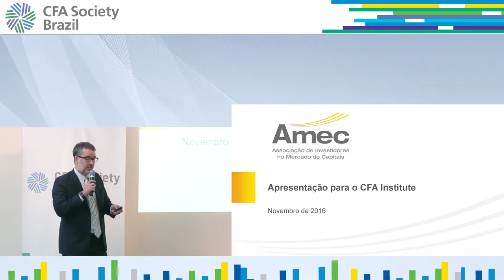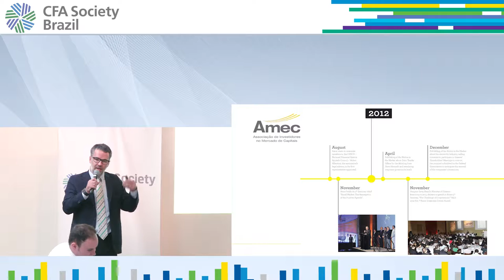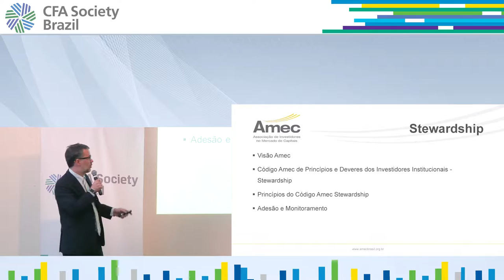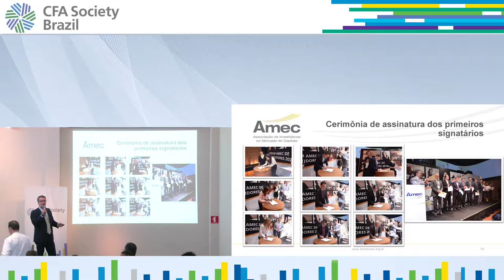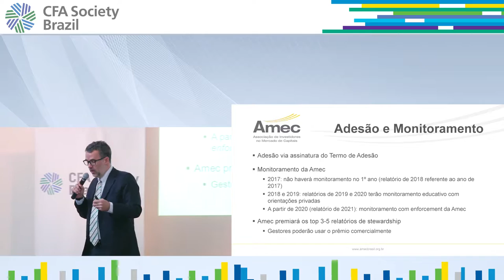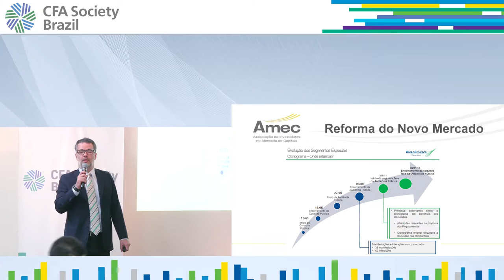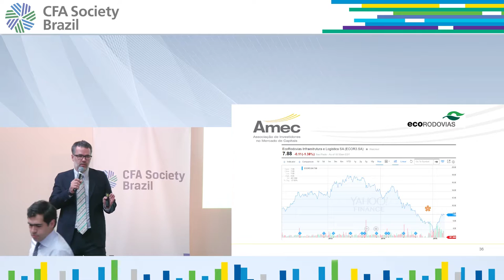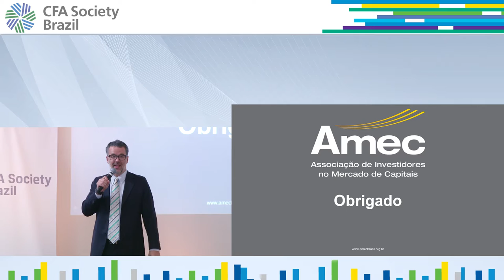Mauro Rodrigues da Cunha, presidente da Amec, no CFA Society Brazil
Mauro Rodrigues da Cunha, presidente da Amec em palestra ao público do CFA Society Brazil, realizada em 24/11/2016.